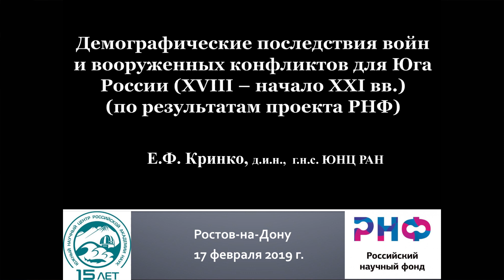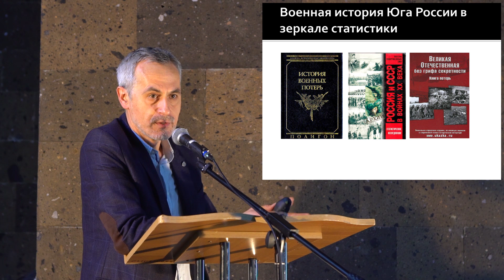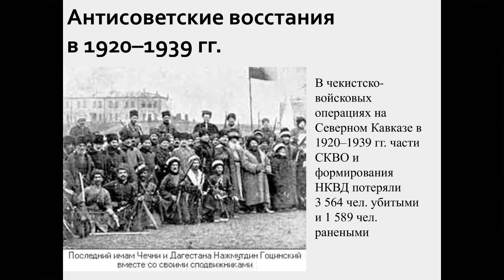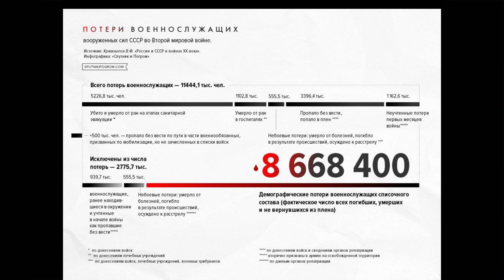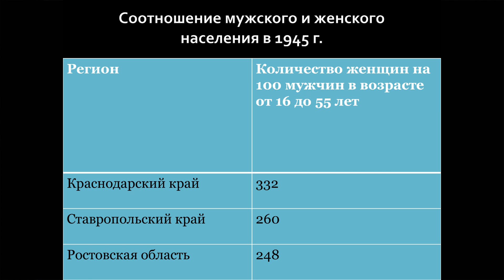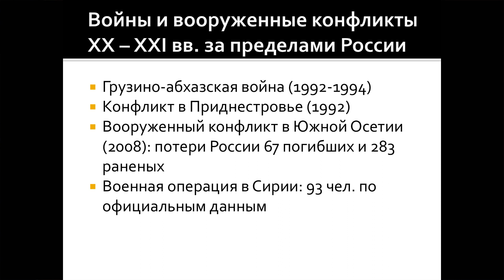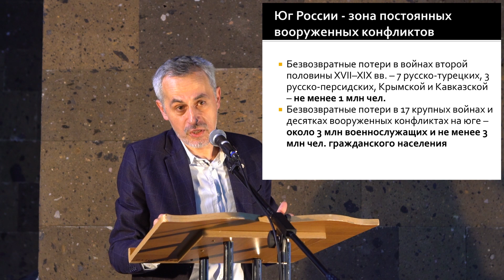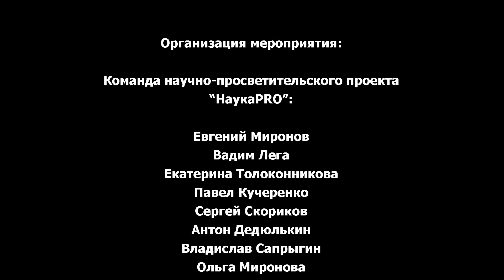Демографические последствия войн и конфликтов Юга России XVIII-XXI вв – Евгений Кринко | Научпоп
Демографические последствия войн и вооружённых конфликтов Юга России (XVIII – начало XXI вв.): по результатам проекта Российского научного фонда.
Лекция прочитана 17 февраля 2019 года.

Территории юга России неоднократно превращались в поля боевых действий, сопровождавшихся массовой гибелью как их непосредственных участников, так и мирного населения. В ходе борьбы России за овладение южными регионами и их удержания, произошли 7 войн с Османской империей, 3 войны с Персией, а также Крымская и Кавказская войны. Безвозвратные потери от них превысили 1 миллион человек уже к началу ХХ века, а в течение прошлого столетия произошли ещё более кровопролитные вооруженные конфликты. Особенно высокие потери были нанесены Гражданской и Великой Отечественной войнами. Новая череда вооруженных конфликтов в южных регионах пришлась на конец ХХ – начало XXI вв.
Рассказывает Евгений Фёдорович Кринко, доктор исторических наук, главный научный сотрудник лаборатории истории и этнографии ЮНЦ РАН, профессор кафедры отечественной истории ХХ - начала XXI вв. Института истории и международных отношений ЮФУ.

Благодарим за монтаж Лидию Коблякову! 🤝🏻